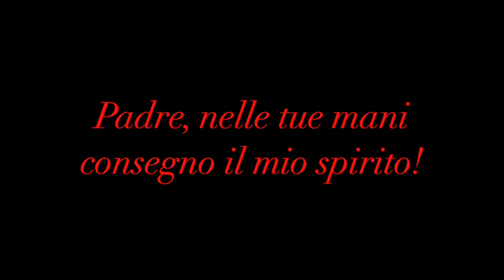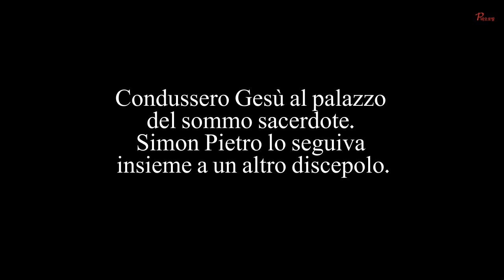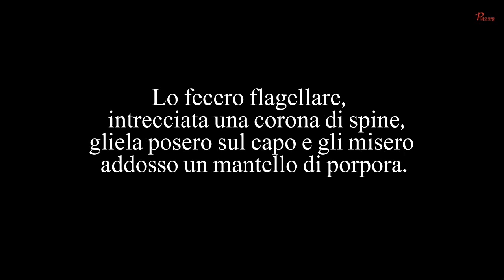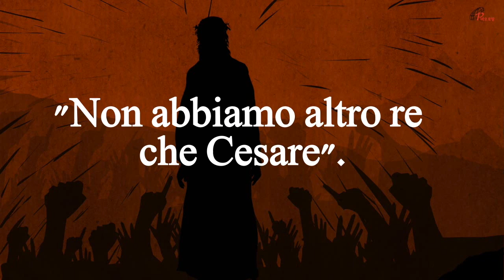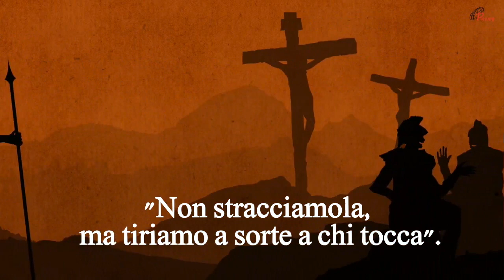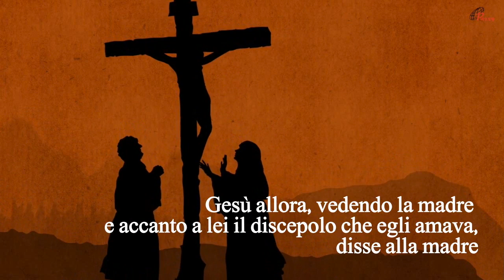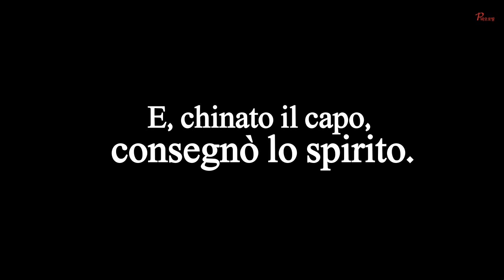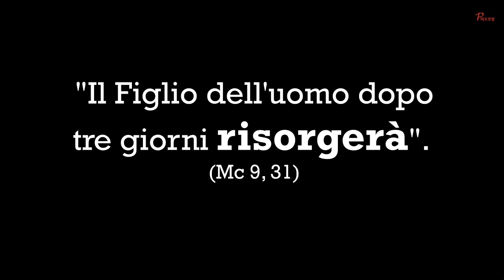venerdì santo 2020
adattamento della liturgia del venerdì santo in forma audiovisiva per il covid-19